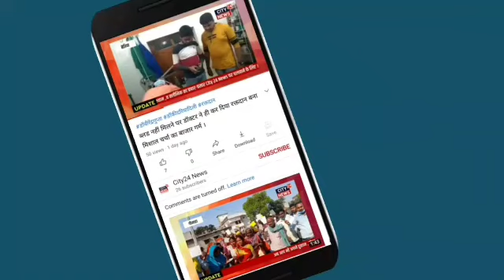राजमंगल प्रसाद को हत्याकांड में फंसाया गया-अजय कुमार // पिपरा विस क्षेत्र से महागठबंधन प्रत्याशी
जन की बात जनता की आवाज़ देखते रहिए हमारे साथ सिर्फ City24News पर
अमजद हुसैन के साथ । अगर आपको ये ख़बर पसंद आया तो दोस्तों में Share जरूर करें साथ ही चैनल को Subscribe कर बेल नोटिफिकेशन को ऑन कर ले ताकि हर खबरों से आप अपडेट रहे । आपका स्पोर्ट ही हमारी ताकत है और निष्पक्ष पत्रकारिता का माध्यम । साथ ही अगर आपको हमारे चैनल से कोई शिकायत या सुझाव देना चाहते हैं तो इस नम्बर पर व्हाट्सएप्प कर सकते हैं :- 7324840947 , 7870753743